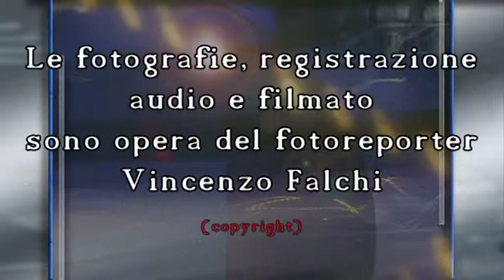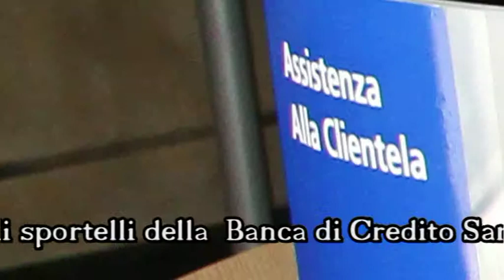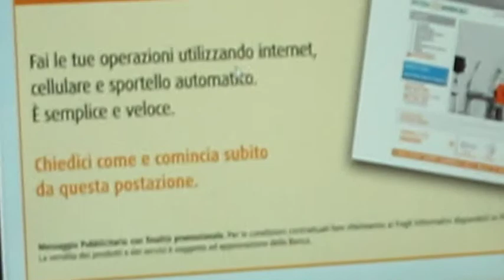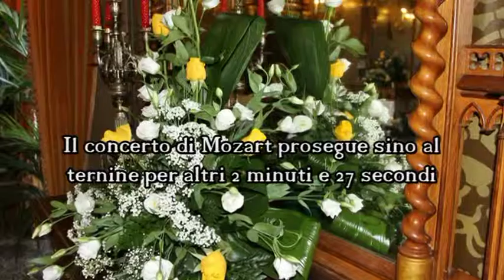Il Palazzo Giordano e la B C S n 01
A Sassari, la Banca di Credito Sardo ha inaugurato la sua filiale in un palazzo prestigioso, restaurato per l'occasione: si tratta del Palazzo Giordano.Apostoli comunemente chiamato Palazzo Giordano, già sede della filiale locale del Banco di Napoli., nel cuore della città ottocentesca: Piazza d'Italia. L'inaugurazione è avvenuta il giorno 21 settembre 2012.In questo filmato, ricavato dalle fotografie da me scattate, si può vedere la Banca in funzione e la bellezza dei restauri che vanno dal piano terra alle soffitte.